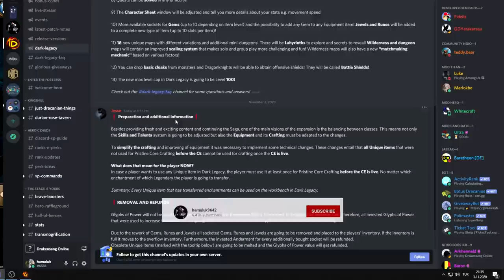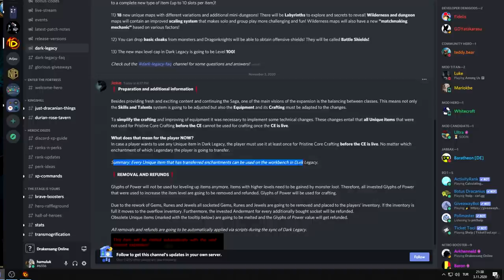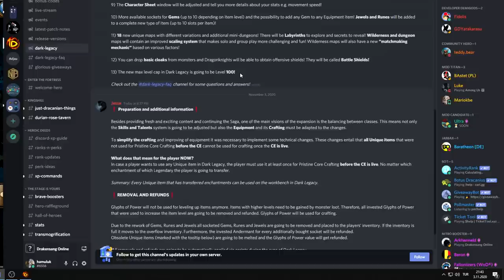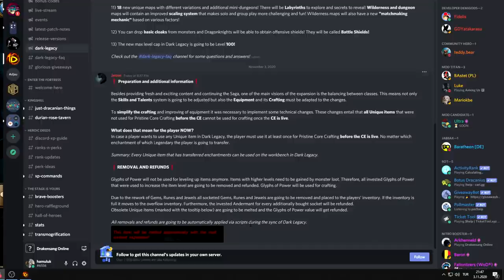Additional Info About UNIQUE ITEMS & CRAFTING - Drakensang Online Dark Legacy (100 Level)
►Server: Heredur

►My System:
Asus P7H55-M LX Mainboard
Intel Xeon CPU X3470 @2.93GHz
Sapphire Rx 570
8 Gb DDR3 Ram

00:00 English
05:15 Türkçe
09:46  Outro